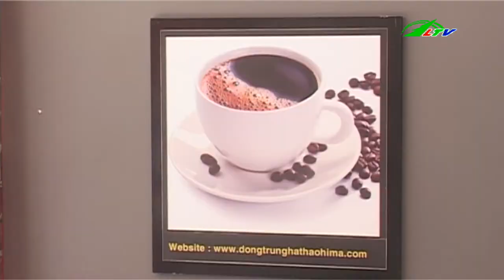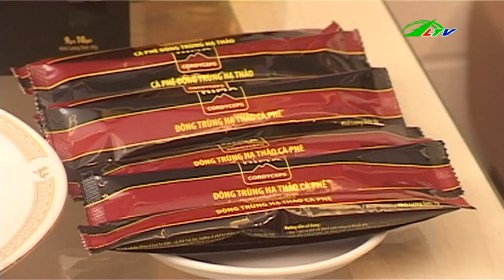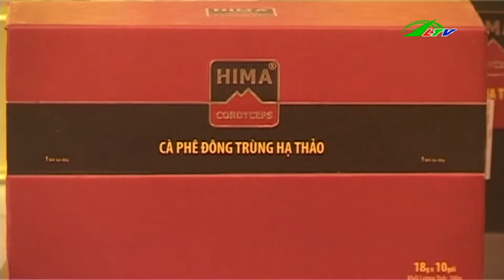Ngăn Ngừa Ung Thư Bằng Cà Phê Đông Trùng Hạ Thảo | Sức khỏe Lâm Đồng TV